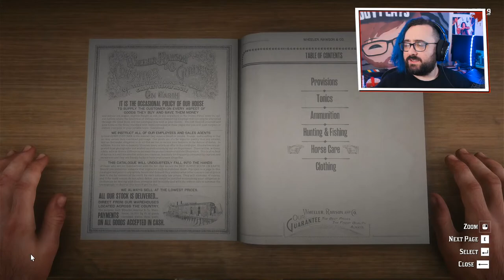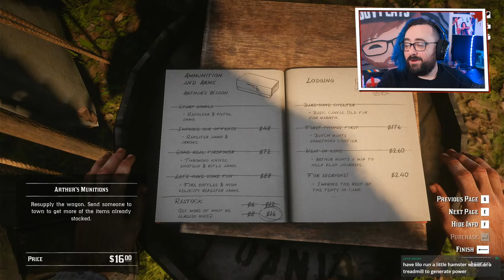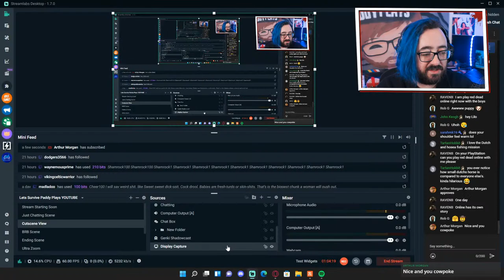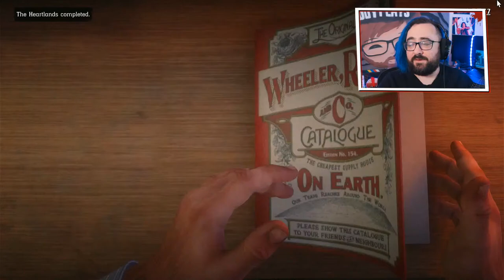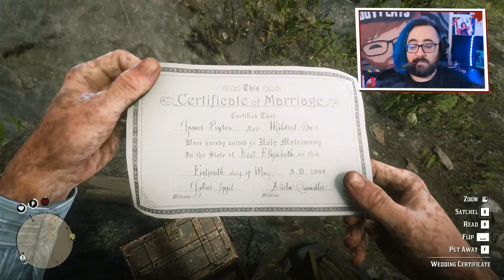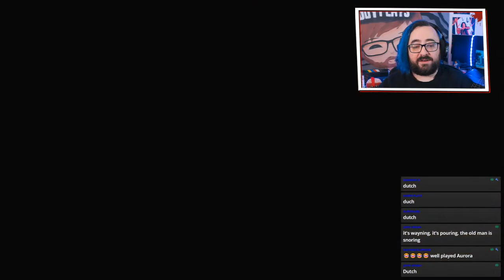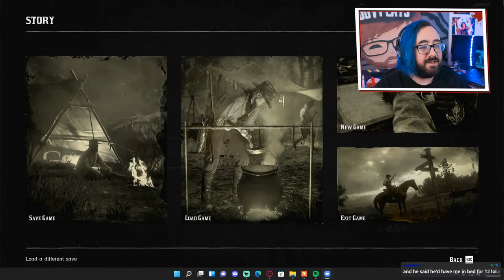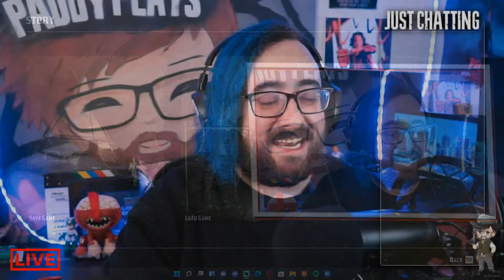Let's Survive Live - Red Dead Redemption 2 [Part Six] - Clemens Point [With Steve J Palmer]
The madness returns. YeehawWednesday as it's been christened by the community is back as we kick off our stay at the ClemensPoint camp in wonderful RedDeadRedemption2.

In this episode we explore the area around Clemens Point. We watch as our faithful leader, DutchVanDerLinde comes up with yet another PLAN for the gang. I was lucky enough to speak to the amazing BenByronDavis who voiced Dutch a while back. Ben is an amazing actor and had a lot of amazing information about playing the character.

Around the 3 hour mark we were joined by the amazing SteveJPalmer AKA BillWilliamson himself who struggled desperately with guiding me to many hidden treasures. We also chatted about the move we worked on in in November, LuluandTheElectricDreamboat and Steve answered some questions from both me and the chat. So grateful to Steve for taking the time to hang with us.

Looking forward to continuing to share my love of this game/series with ye all for however long it takes us to get through it and who knows; might do some LetsSurviveTogether content down the line in RedDeadOnline too. Time will tell.

Thanks so much folks and remember' Let's Survive Together and Peace Out!

Follow Let's Survive - Paddy Play's on Social Media-

Join "The Badgers" over on discord to keep up and chat with with myself, Baznaddagamer and many of the other wonderful contributors to both this channel and the Twitch streams